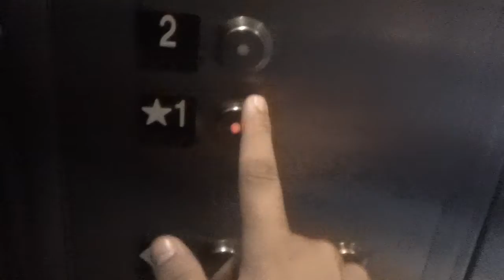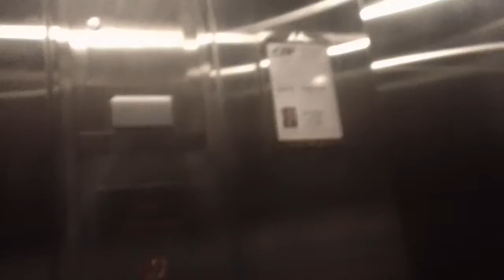Schindler HT 330A Elevator At MacGregor Plaza, Cary NC